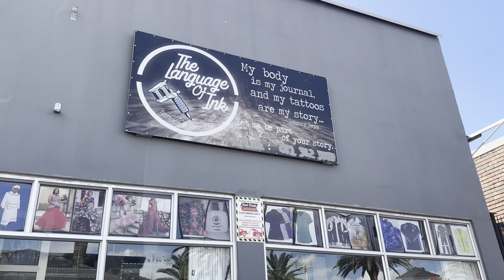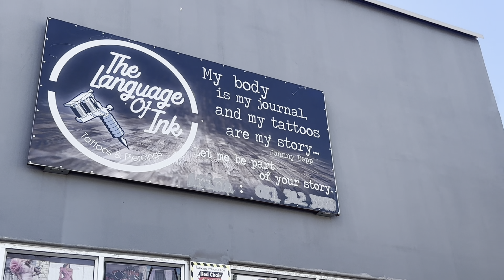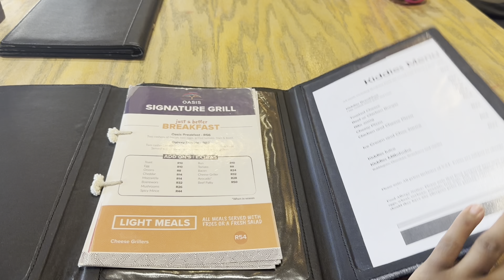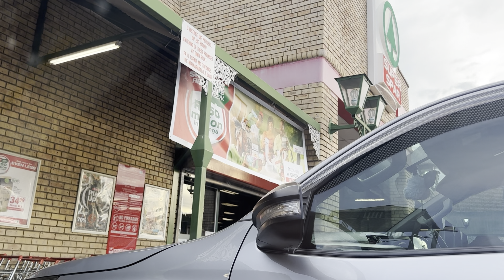Birthday Vlog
Hey lovings🌹🌹 Thank you so much for stepping by!! Help me celebrate Mapaseka today

So pleased to have you here, I might not post every week as there won’t always be content.

none of the music playing on this video belong to me
happy birthday to youdaily minivlogbirthday videoerrandslunchgrwmdateloveGodfriendshipfriendshipscarcarshappy birthday songs